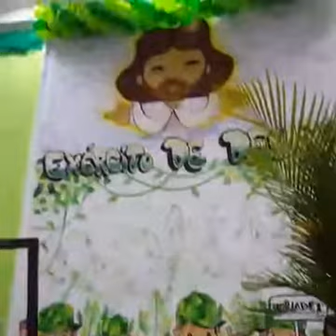COMO SE PROTEGER COM AS ARMADURAS DE DEUS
Em Efésios 6 aprendemos como podemos nos proteger com as Armaduras de DEUS, principalmente nos dias de hoje, devemos estar devidamente PROTEGIDOS conta toda e qualquer artimanha do nosso Inimigo.